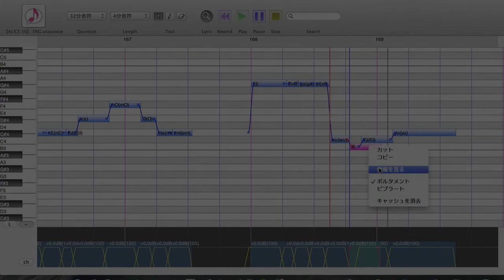Utau/Vocaloid Future Bass - Coming Summer 2015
Hey guys! Well i posted the instrumental for this song on soundcloud the other day and surprise surprise it is actually going to be something! so I have some other stuff i have to do before I release this song so expect it around summer, but it is complete and just needs to be uploaded so that's good news! :) alright i've been busy this semester but i have lots of stuff planed so hopefully you guys will get to see some of that stuff soon!

Also this is me tuning the song in utau! but I haven't decided if I'll stick with this voicebank or not. It depends on if I ever get the money to actually buy a vocaloid :(